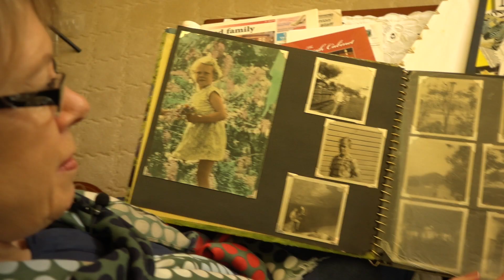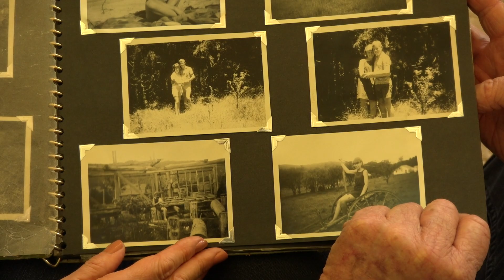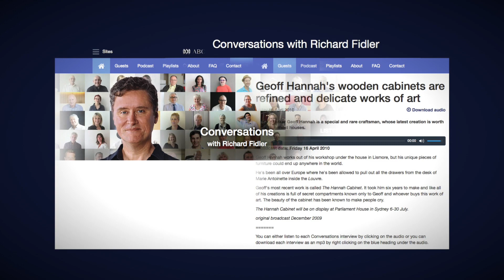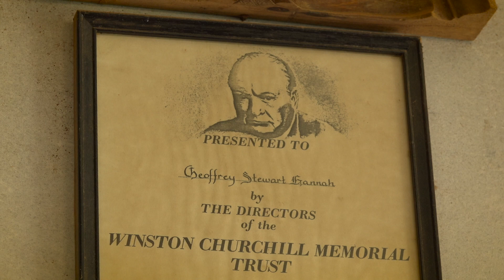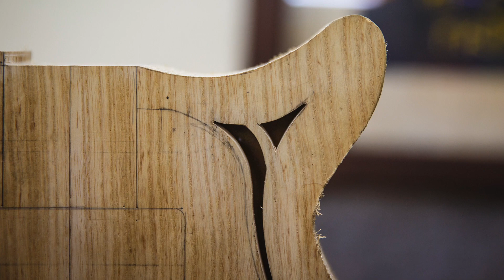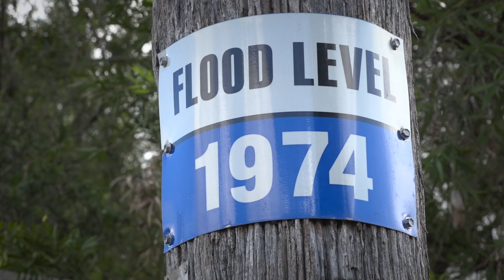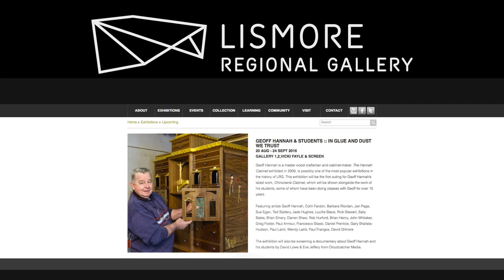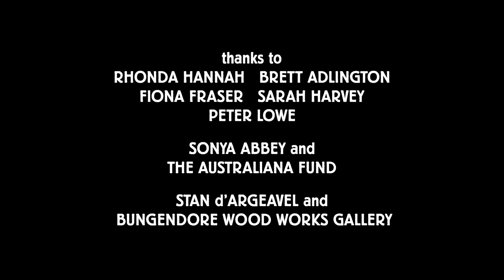Secrets & Sawdust: a master and his students prepare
To celebrate the opening of the new Lismore Regional Gallery and the Hannah Cabinet coming home, we are proud to give you a film we made about the man who turns wood into fine art…

'Secrets & Sawdust' follows master craftsman Geoff Hannah and his students as they prepare for a gallery exhibition of fine furniture. An exploration of the love, obsession and secrets behind wood art with the ability to make people laugh and cry.

'Bringing the Hannah Cabinet home' is a project to raise $1,000,000 over the next 22 months so that the Lismore Regional Gallery can purchase this extraordinary piece of art for its permanent collection.